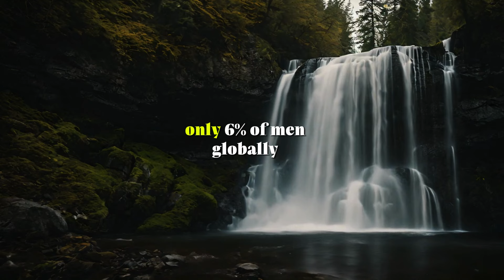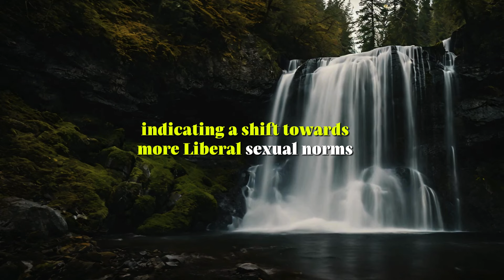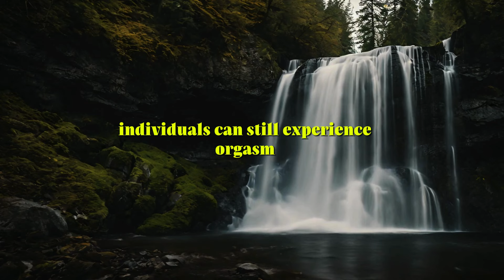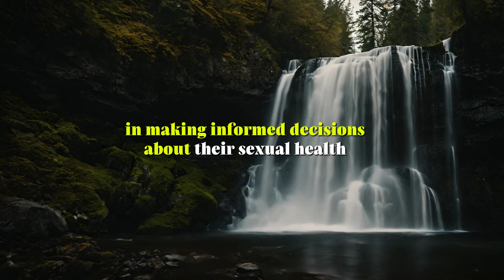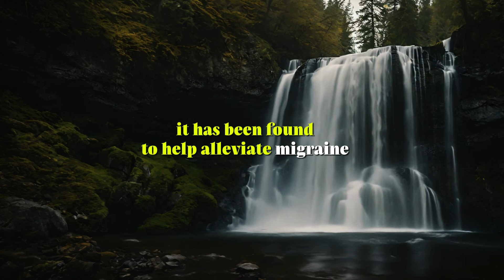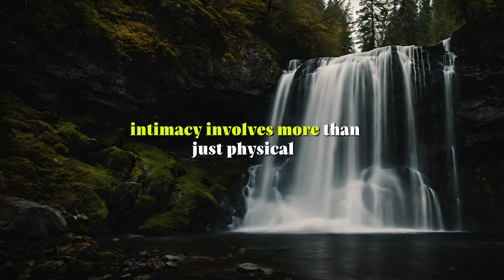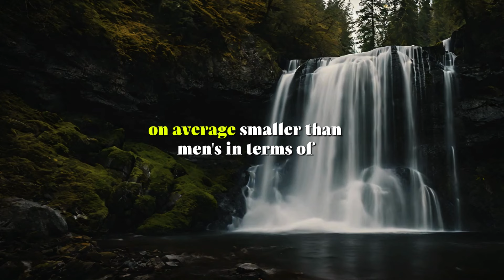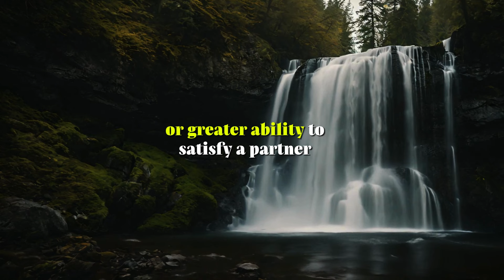Psychology Facts about Human Behaviour That Will Blow Your Mind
youtube course if you want to learn how to make a youtube channel and make money

in this motivational video we talk about quotes about life. These quotes will change your life. These life lessons will help you.

Psychology Facts about Human Behaviour That Will Blow Your Mind." Dive deep into the intricacies of the mind and discover fascinating insights that will transform your understanding of human behavior.

🔍 Why do we do what we do? What hidden forces shape our emotions, decisions, and interactions? This video explores groundbreaking psychological facts and studies that reveal the complex machinery of the human psyche. From the subconscious influences on our daily decisions to the surprising psychological effects of color and sound, these insights are guaranteed to astonish and enlighten you.

👀 Highlights Include:

The Power of the Subconscious: How unseen forces influence our actions.
Emotional Contagion: How we unconsciously catch feelings from others.
Decision Fatigue: Why making too many choices can impair our ability to choose.
The Halo Effect: How our overall impression of a person can be skewed by one positive trait.
📊 Whether you're a student of psychology, a professional in the field, or simply curious about the ways in which psychological factors influence our lives, this video is packed with information that will provide a deeper understanding and new perspectives.

🔗 Engage with us in the comments below—share your thoughts and questions about the psychological facts presented. What surprised you the most? What would you like to see in our future videos?